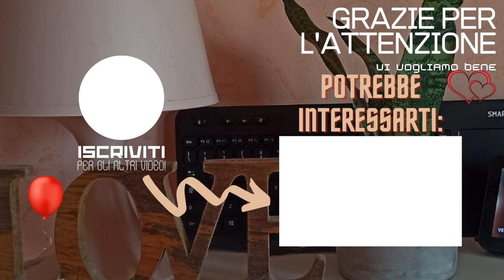7 ABITUDINI non sostenibili che NON mi facevano RISPARMIARE! | Minimalismo & Sostenibilità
Finalmente abbiamo aperto il nostro "LFM Shop"! - Lo shop online dove la sostenibilità è di casa... Anche per il portafoglio! vi aspettiamo per essere più sostenibili insieme, cercando di risparmiare nel farlo! Eravamo "schiavi" del consumismo, anche se non in modo impressionante... Ed anche noi avevamo le nostre pecche!
Ve le raccontiamo dopo averle eliminate dalla nostra vita, avendo capito che ci danneggiavano soltanto! 🥰